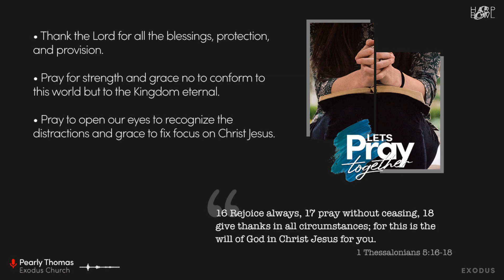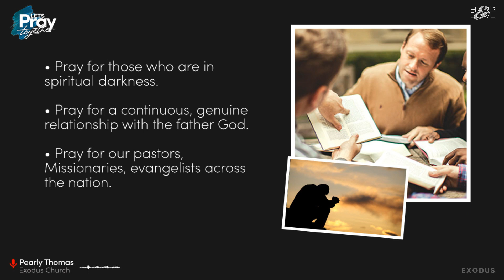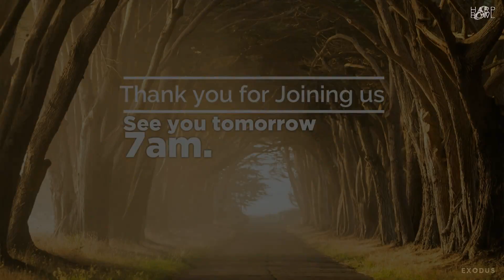August 12 ~ Harp & Bowl ~ HEROES OF THE BIBLE // NOAH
• Message - Thomas Muricken

• Worship -  Ps. Sam John Thomas

We are so glad that you took the time to join us for ~ Harp & Bowl - Daily LIVE Worship / Intercession / Word ~  with us today.
Hope this service helps you to connect with God and find peace during the troubling times.